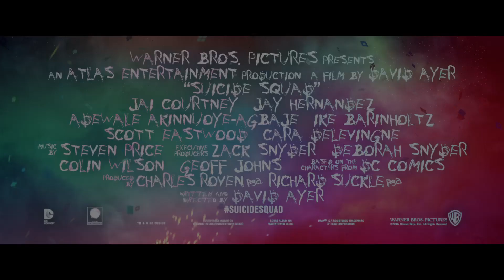Suicide Squad - Official Blitz Trailer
Worst. Heroes. Ever. See SUICIDE SQUAD in theaters August 5th.